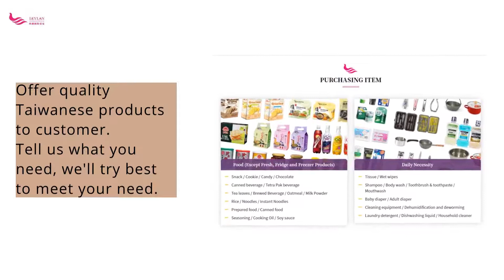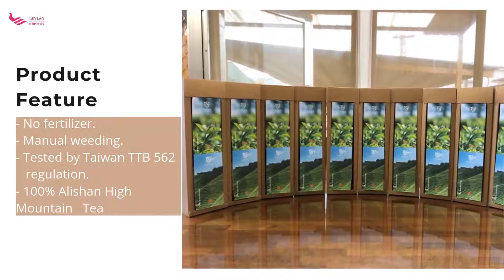Taiwan Products Purchasing Services | Leylan International Trade Company Limited | Taiwantrade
Leylan International Trade Co., Ltd is one of the renowned international trading companies and exporters of logistics Services, with warehouses in Kaohsiung Taiwan.

0:00:00 Leylan International Trade Co., Ltd.
0:00:03 Leylan International Trade Co., Ltd is one of the renowned international trading companies and exporters of logistics Services, with warehouses in Kaohsiung Taiwan.
0:00:03 ＡBOUT COMPANY
0:00:21 Leylan is your agent in Taiwan. Assist you purchasing Taiwan quality products, provide warehousing and logistics services.
0:00:25 Small amount of diversity products purchasing services, container loading services、Customs clearance and shipping booking.
0:00:30 Masterni All in One PEPTIDE GEL MASK
0:00:33 Natural golden yellow facial mask, adding full of 30 c.c. precise and precious ingredients. It can totally water soluble.After applied on face, can soluble in water to take a bath.
0:00:33 Product Feature
0:00:41 Taiwan Products Purchasing Services
0:00:43 PRODUCT 02
0:00:46 Leylan cooperate withe over 100 suppliers in Taiwan.
0:00:46 Product Feature
0:00:50 Offer quality Taiwanese products to customer. Tell us what you need, we'll try best to meet your need.
0:00:54 Sumu Tea House- 23.5°N Alishan Tea
0:00:57 Leylan Own Brand- SUMU Tea House Sumu 23.5°N Alishan tea is grown from Taihe Treelake tea area in Ali-Mt..
0:00:57 Product Feature
0:01:01 - No fertilizer. - Manual weeding. - Tested by Taiwan TTB 562 regulation. - 100% Alishan High Mountain Tea
0:01:05 Sweet Drinks 20c.c.
0:01:07 PRODUCT 02
0:01:10 - 20 c.c. each pieces - Accept OEM order - All made by vegetable and fruits
0:01:10 Product Feature
0:01:15
0:01:17 Leylan International Trade Co., Ltd.